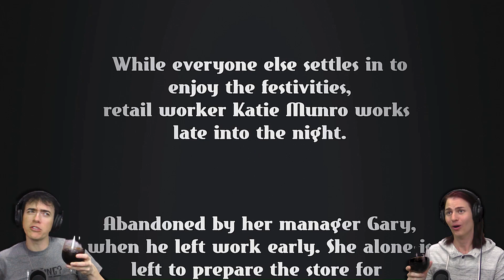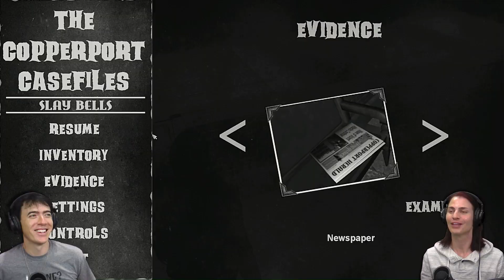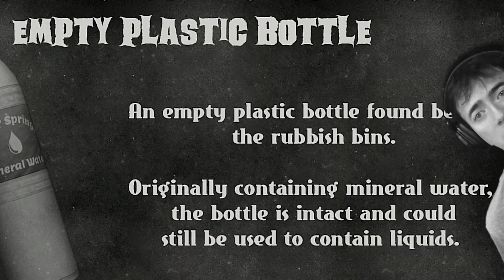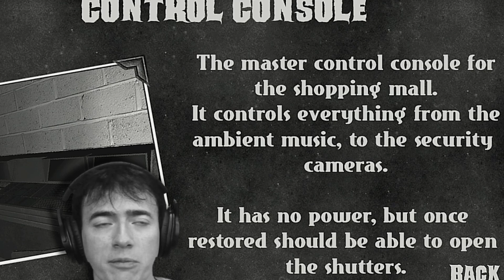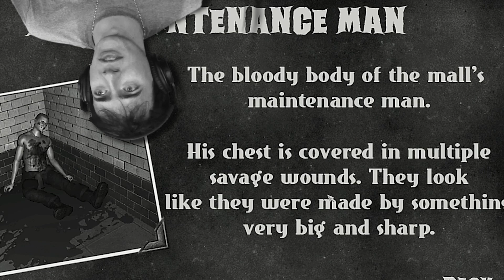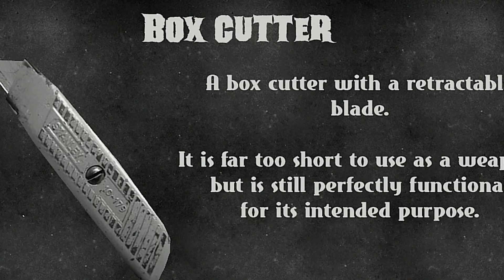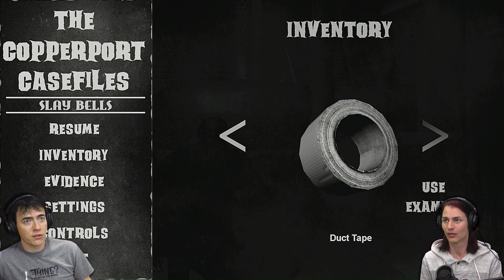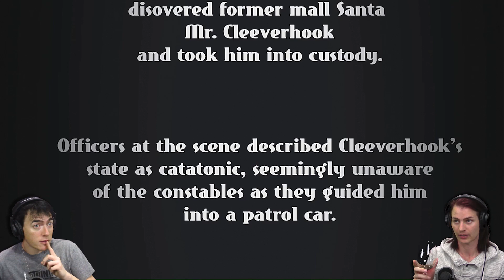Copperport Casefiles 902 - Slay Bells | SANTA'S HAD ENOUGH! | Horror Game Playthrough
HorrorGames Number 2

It's Christmas Eve and everyone has gone home from their cruddy job for the night. Everyone, except Katie. Katie agreed to work late. Katie is gonna be chased by an ax-wielding mall Santa. Don't be like Katie.

The Gaming Wineos take on the role of Katie Munroe as she closes up shop on Christmas Eve after filling in for her boss, Gary. No one likes Gary. Before she can leave, the mall lights turn off and all the doors lock, and the sound of footsteps is just behind her.

Join Blunder 'N' Bungle as they drink their way through this Christmas Thriller by Professor Stitch. Will anyone survive Santa's Wrath?

Remember to always drink responsibly! And follow all local laws on alcohol consumption!

 • Tech Live